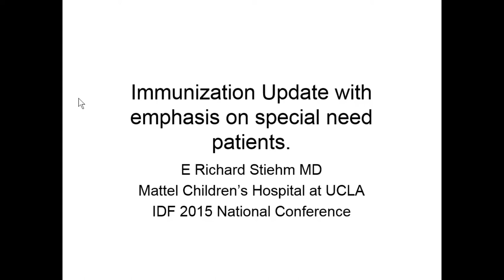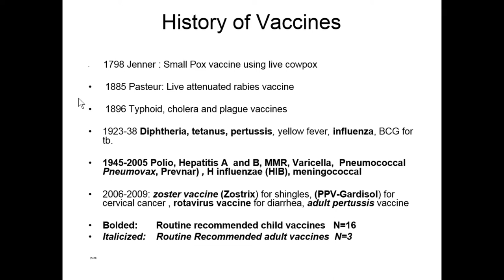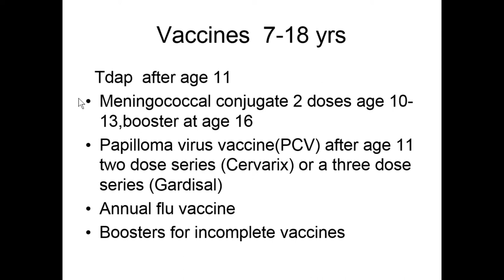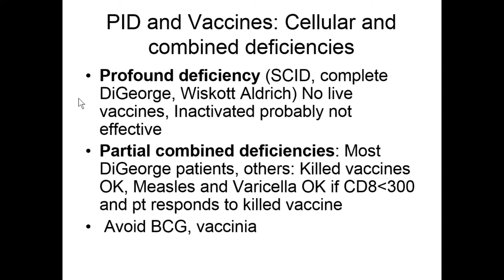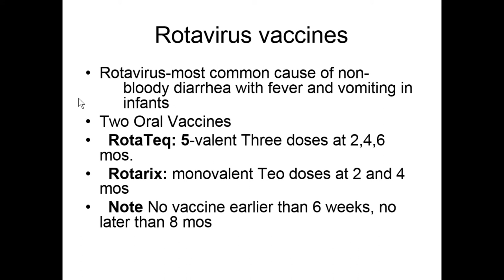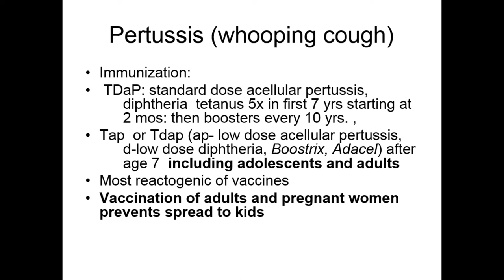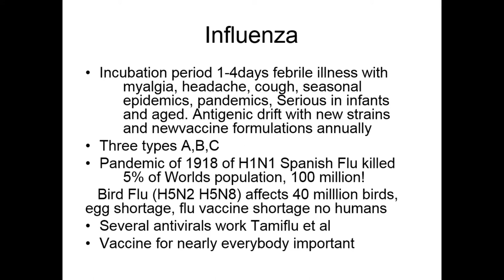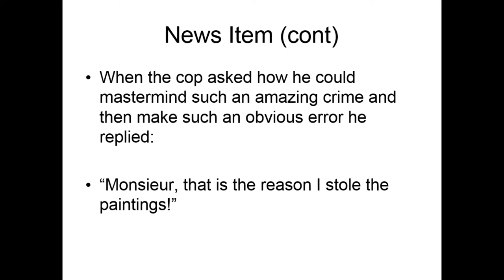Immunizations - Understanding the Risks and Benefits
IDF 2015 National Conference session, "Immunizations - Understanding the Risks and Benefits" was presented by Dr. E. Richard Stiehm, MD on June 27, 2015.